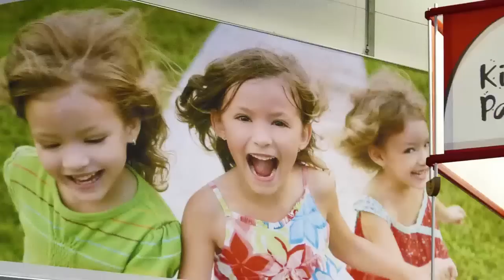Dethleffs - Trailer Caravan Salon 2011.mp4